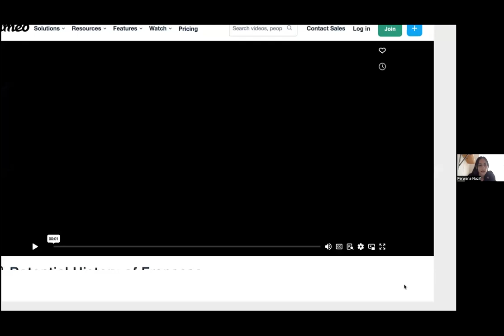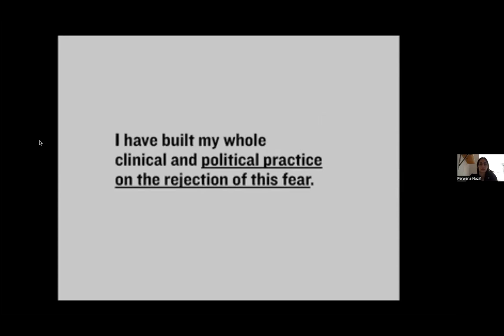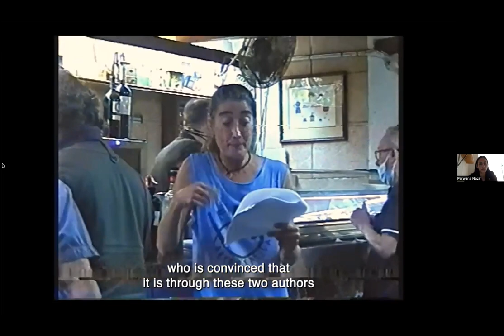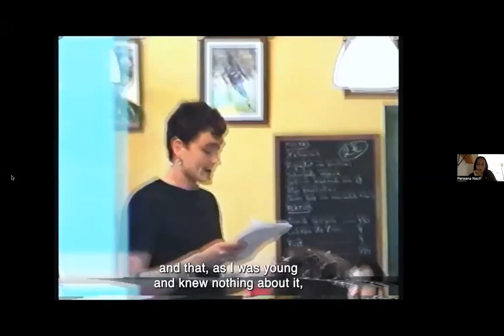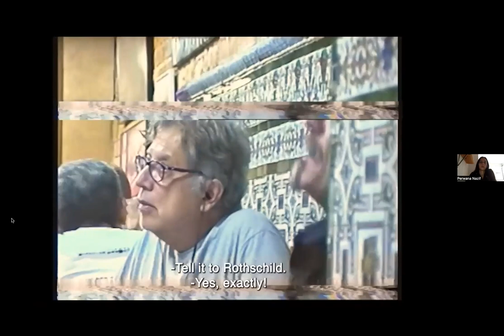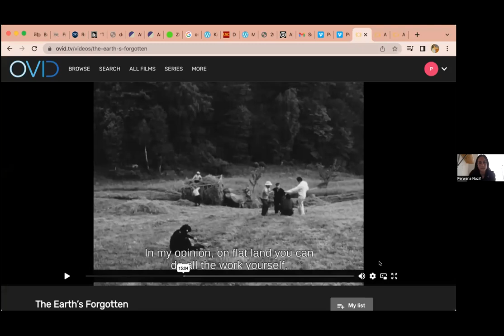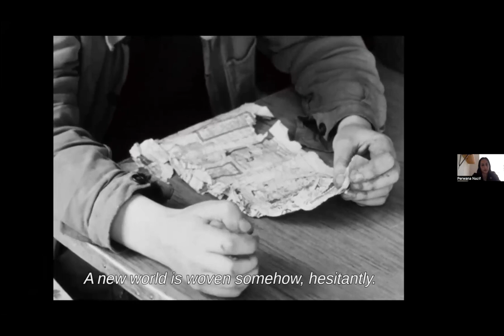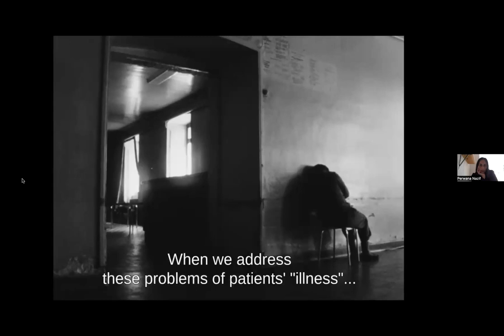Parapraxis Seminar 04: Security, Perwana Nazif on Tosquelles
Part Three: Security Within & Without
March 10: Places to Say
Writings by François Tosquelles (selections); Joana Masó, François Tosquelles. Soigner les institutions (selections)

Presentation: Perwana Nazif (University of Southern California)